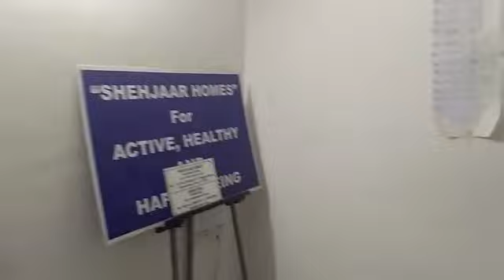Thawith Gare gare Mauge Chani Kal